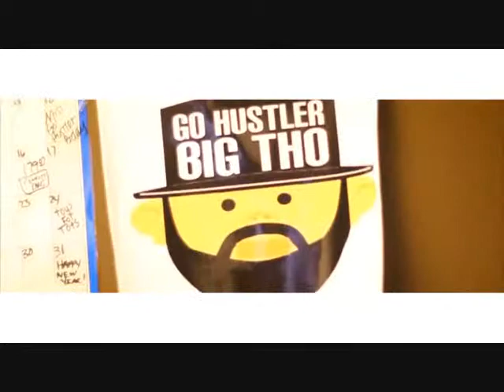[www_freeOnSMASH_com] Slim Thug - Can't Stop (feat_ Curren$y & D.wmv